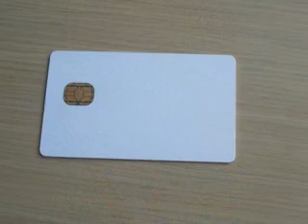Iceland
This is us in iceland